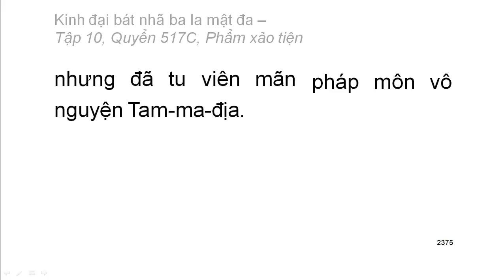Quyển .../600: Kinh đại bát nhã ba la mật đa (tiếp)